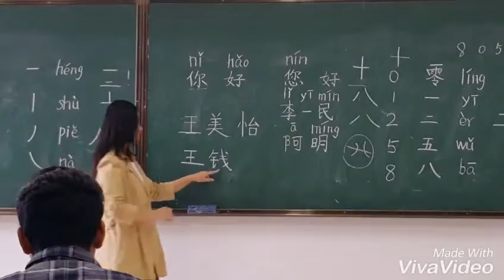KUNMING UNIVERSITY OF SCIENCE AND TECHNOLOGY - LAO STUDENT IN CHINA SAMNEUA HOUAPHAN LAO P.D.R